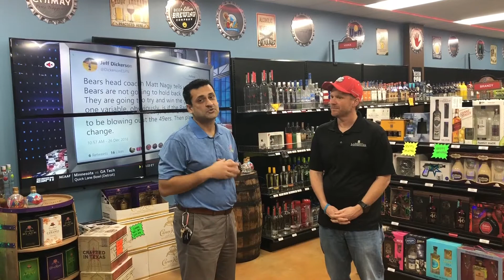Messenger First Edition for Thursday, December 27, 2018